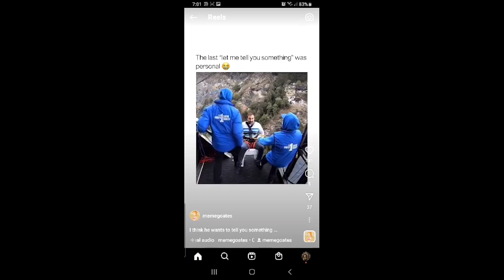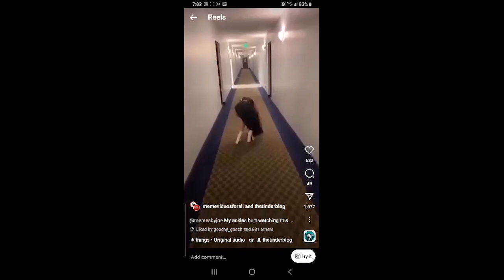The Corner Ep 35 Jim Carrey Trivia Night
The group has a Jim Carrey Trivia night